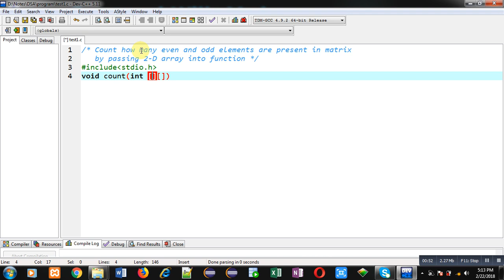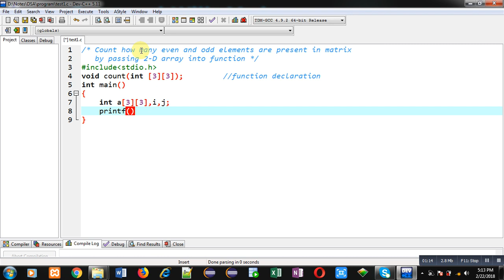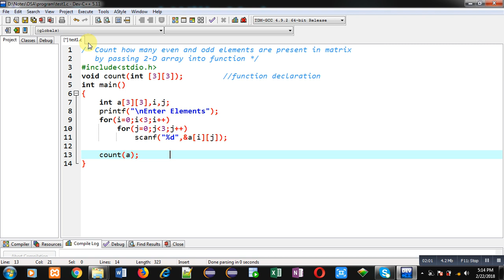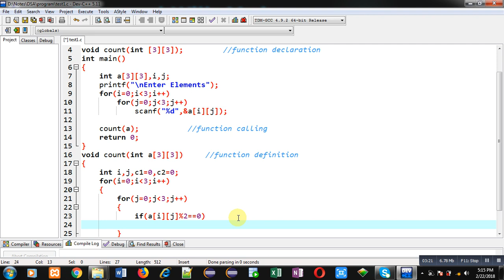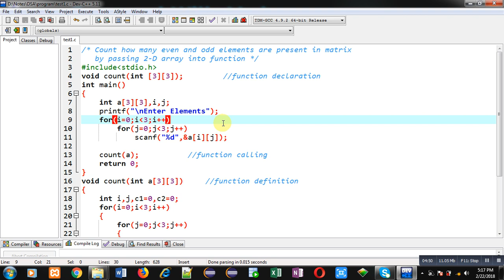Count even and odd elements in a matrix by passing 2-D array into function in c programming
How to count even and odd elements in a matrix by passing 2-D array into function in c programming language.